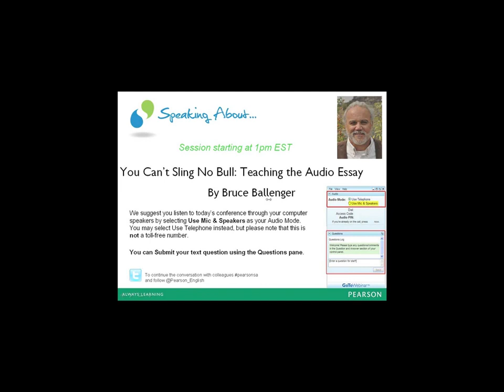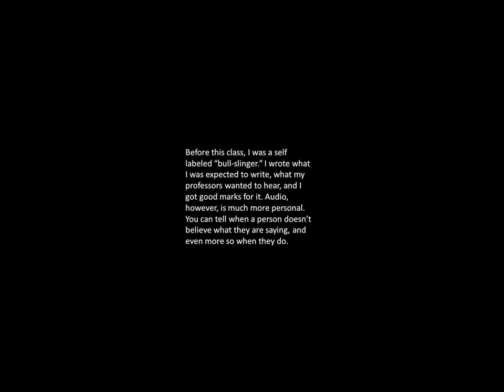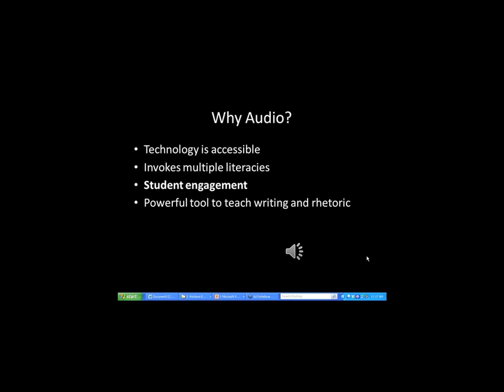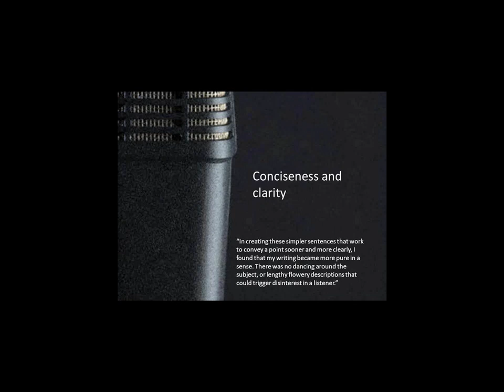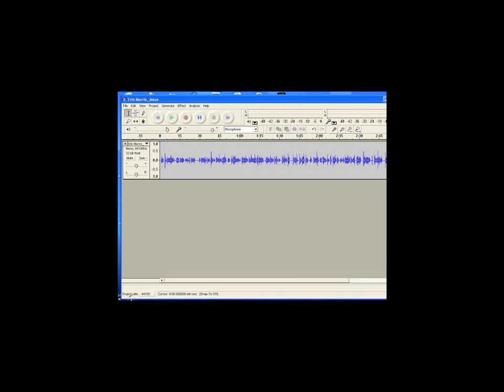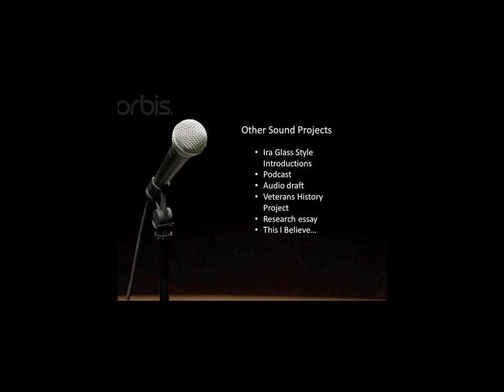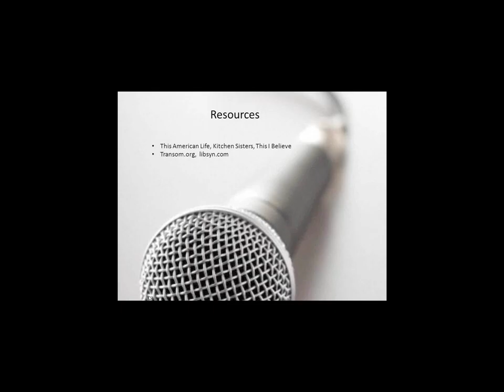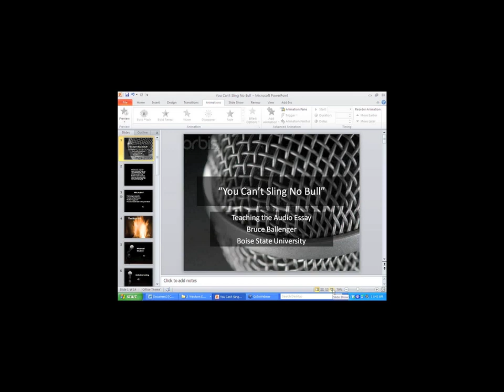"You Can't Sling No Bull..."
"...Teaching the Audio Essay."
Presented by Bruce Ballenger at the Speaking about English Online Conference on October 12, 2011.

Dr. Bruce Ballenger is a Professor of English and former department Chair at Boise State University specializing in composition theory, inquiry-based learning, and creative nonfiction. He is the author of seven books, including best-selling textbooks The Curious Writer and The Curious Researcher, all published by Pearson. He has published more than thirty articles and essays in publications ranging from River Teeth: A Journal of Narrative Nonfiction to College English. His new book, Crafting Truth: Short Studies in Creative Nonfiction was published last year.

Today he will talk about Jeff, a senior English major, about to complete his degree, when he took his course in the radio essay. "Before this class, I was a self labeled "bull-slinger," he told me in the last class. "I wrote what I was expected to write, what my professors wanted to hear, and I got good marks for it. Audio, however, is much more personal. You can tell when a person doesn't believe what they are saying, and even more so when they do." For much of my teaching career, I've tried to find ways of getting students to inhabit academic discourse, to feel a genuine commitment and responsibility for what they say. Teaching students to write audio essays, I stumbled on a pedagogy that did this and more. Consider the rhetorical situation of a radio essay or a podcast. The piece will be heard only once by a listener with a very short attention span. To succeed an audio essay must be concise, purposeful, and lively. The point must be absolutely clear. Writing for radio reinforces all the things I've been trying to teach but even more powerfully because it is embodied writing. Students respond deeply to hearing their own voices. Using audio clips of my students, I'll talk about how to integrate heard prose into a writing course and what happens when you do.